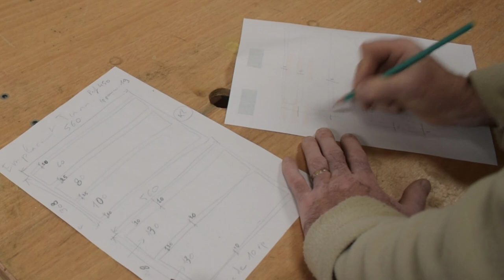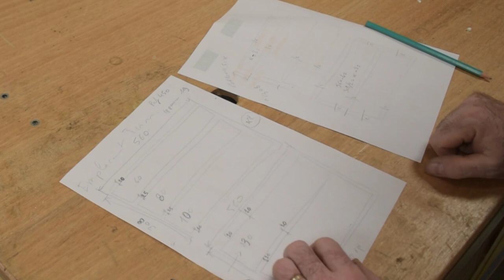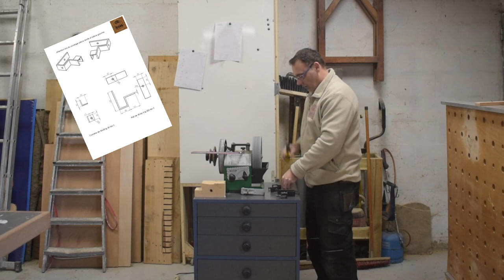Fabrication des façades de tiroirs pour ma station d'affûtage Tormek (partie 2)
Pour cette vidéo, je vous montre comment je calcul et fabrique des façades de tiroirs
↓↓↓Plus d’infos ici ↓↓↓

Comment fabriquer un meuble en bois avec des tablettes en pin (partie 1)

Le Matos utilisés dans la vidéo :

Powertec 71181

Les roulettes